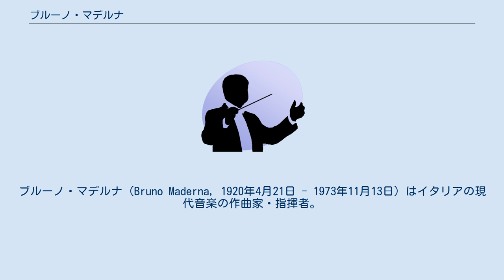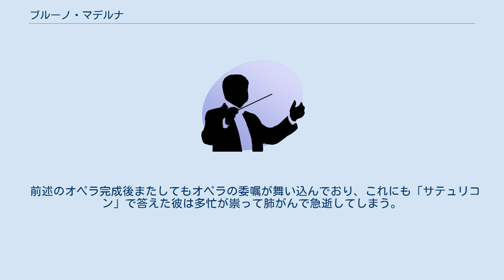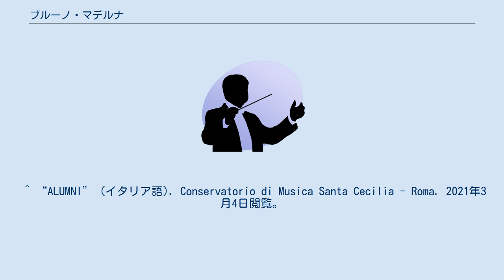ブルーノ・マデルナ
サンタ・チェチーリア音楽院出身の人物
ブルーノ・マデルナ（Bruno Maderna, 1920年4月21日 - 1973年11月13日）はイタリアの現代音楽の作曲家・指揮者。
 ヴェネチアに生まれる。
最初ローマのサンタ・チェチーリア音楽院でピアノ、ヴァイオリン、指揮、作曲を学んだ後、故郷の音楽院でジャン・フランチェスコ・マリピエロに作曲をヘルマン・シェルヘンに指揮を師事。
指揮は1955年にルチアーノ・ベリオとともに、イタリア国営放送に音響学スタジオを設置したときに、指揮者としても活躍し、オペラや伝統的な管弦楽曲を指揮し、一部は放送録音も残した。
当時はまだ古楽演奏に対する認識も薄く、「モダン楽器のために」バッハ以前の作曲家の編作を残していることでも知られる。
教育者としての弟子はルイジ・ノーノがいる。
ダルムシュタットにて没。
 マデルナは、1920年生まれと前衛世代の中ではやや年長組に属していたものの、ベルント・アロイス・ツィンマーマンのように前衛イディオムへの懐疑を持つことなく、それを受け入れた。
現在でも非常に珍しい「トータル・セリエリズム作曲コース」の設営、世界初の減算合成によるテープ音楽の作曲、アナーキズムへの傾斜、そして「多様式主義」をイタリアで初めて採用した（ラジオ・ドラマのための「ドン・ペルリンプリン」）作曲家でもある。
 このように、作曲にどのような結果でも用いることをイタリアで初めて奨励したのはマデルナであり、やがてルチアーノ・ベリオ、アルド・クレメンティがこれに続く形でデビューしている。
「ピアノ協奏曲」で見られる「グランドピアノの蓋を演奏中に乱暴に閉める」指示は、各国のピアノ会社から評判が悪く、現在でもこの作品が演奏されることはほとんどない。
 この時期に知り合ったフルート奏者のセヴェリーノ・ガッゼローニとオーボエ奏者のローター・ファーバーとは生涯の良き友であると共に、熱心なコラボレーションをすることとなった。
そのコラボレーションは、両者が共演する為に書かれる晩年の「グランデ・アウロディア」まで続いた。
 外国での演奏需要が増え、一時期はジュリアード音楽院でも教鞭をとった。
この時期はヘルダーリンの台本によるオペラ『ヒュペーリオン』の創作に全精力を費やした形となり、その他の作品はこのオペラの衛星のような役目を果たす格好になる。
何でもありの姿勢が退けられ、シリアスな口調を優先させることが多くなった。
 最晩年まで作品に不確定性を取り入れることは死守しつづけたが、結果的に作品の真価が没後の再録音では不明となるケースも見られるようになる。
テープ作品に至っては、マスターテープの保存状態が劣悪なものも含まれており、「場合によっては、マデルナの意志を汲み取って再作曲する必要がある」と弟子のサンドロ・ゴルリが述べている。
 多忙の故に単一のテクストから複数のヴァージョンで対応することにも追われた。
その典型例が「衛星のためのセレナータ」である。
楽器間のバランスが極度に狂う瞬間が聴き所であるが、原則的にはポリフォニックな様相を示す点がイタリア風といいえる。
 「イタリアの状況は世界の最先端から常に遅れている」ことを証明する為、ついにダルムシュタットへの移住を決意したのもこの時期である。
 前述のオペラ完成後またしてもオペラの委嘱が舞い込んでおり、これにも「サテュリコン」で答えた彼は多忙が祟って肺がんで急逝してしまう。
全楽器を投入したトゥッティが聞き物であった彼も、「クヮドリヴィウム」や「オーボエ協奏曲第三番」ではぽつぽつと響きのない短い音が支配的になるシーンがあり、晩年に入っても更なる作風の展開が予想された矢先の死であった。
 ^ “ALUMNI” (イタリア語). Conservatorio di Musica Santa Cecilia - Roma. 2021年3月4日閲覧。